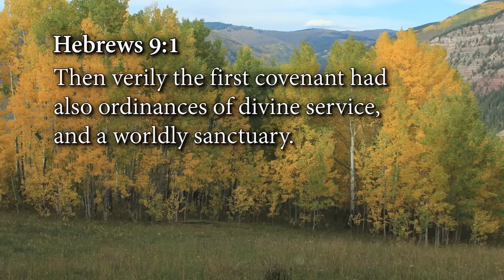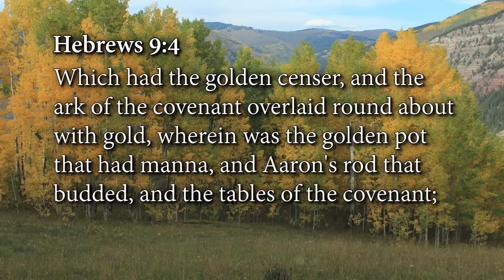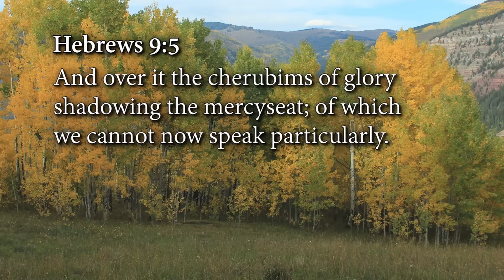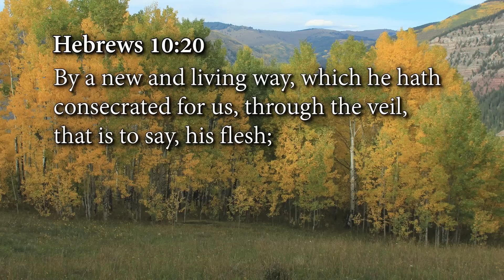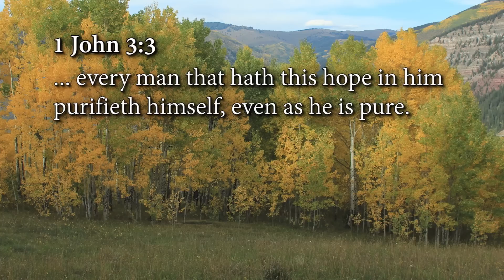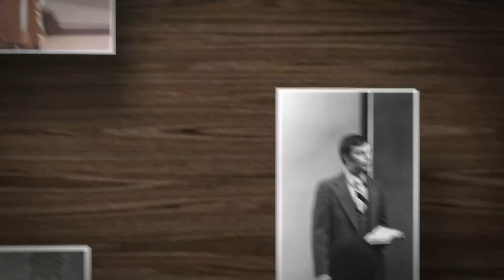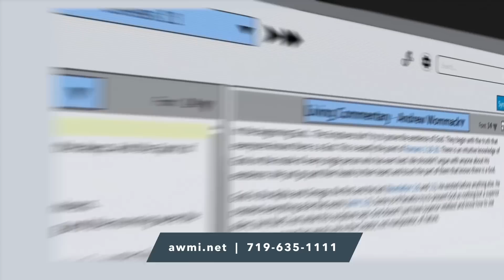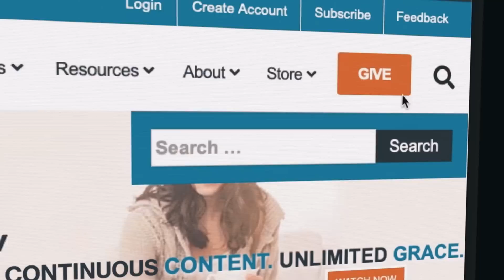The True Nature of God: Week 3, Day 4